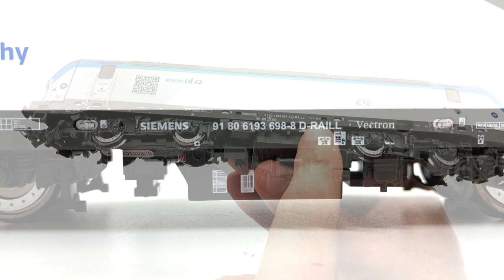Modellbemutató: Piko České Dráhy 193 698 "QR code" Vectron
A videóban a PIKO  České Dráhy 193 698 "QR code" Vectronjának H0 építési nagyságú modelljét mutatom be nektek röviden.

Gyártó: PIKO
Vasúttársaság: České Dráhy
Korszak: VI.
Pályaszám: 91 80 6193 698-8
REV: MMAL 09.10.20
Cikkszám: 21603
Kiadás éve: 2023

A bemutatott modell saját tulajdonú, kereskedelmi forgalomban vásároltam.